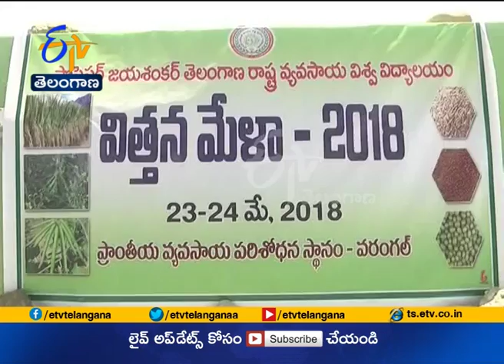Jaikisan TS | 23rd May' 18 | ఈనెల 24న జయశంకర్‌ విశ్వవిద్యాలయంలో విత్తనమేళా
ఖరీఫ్‌ సీజన్‌ సమీపిస్తున్న దృష్ట్యా ముందస్తుగా రైతులకు ఆచార్య జయశంకర్ వ్యవసాయ విశ్వవిద్యాలయం...విత్తన మేళా ఏర్పాటు చేసింది. ఈ నెల 24న వ్యవసాయ విశ్వవిద్యాలయం ఆడిటోరియం వేదికగా.. విత్తన మేళా జరగనుంది. రైతుల సౌకర్యార్థం వరితో పాటు మొక్కజొన్న, కంది, సజ్జ, జొన్న, పొద్దుతిరుగుడు, వేరుశనగ, ఆముదం, నువ్వులు, పచ్చిరొట్ట పంటల విత్తనాలు ప్రదర్శనతో పాటు అమ్మకానికి ఉంచనున్నారు. నాణ్యమైన విత్తనాలు అందుబాటులోకి వస్తున్నందున సద్వినియోగం చేసుకోవాలని రైతులకు, శాస్త్రవేత్తలు సూచిస్తున్నారు.